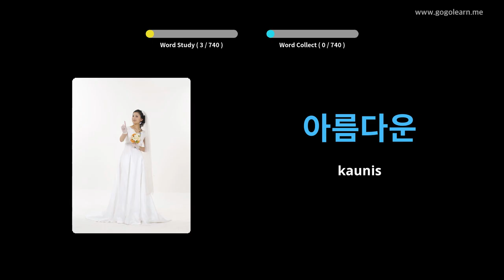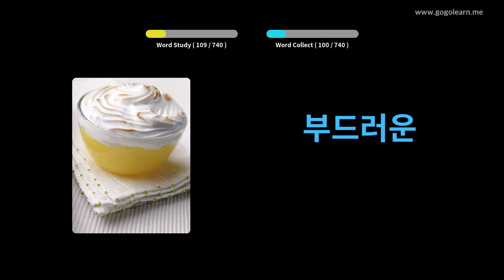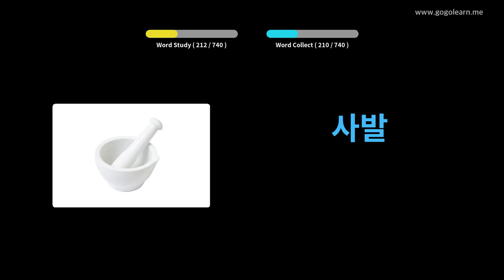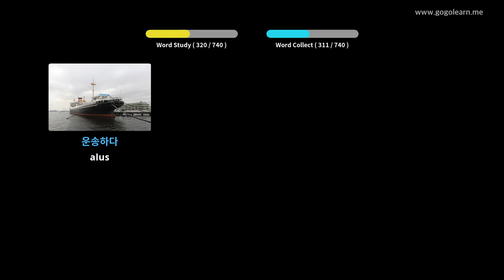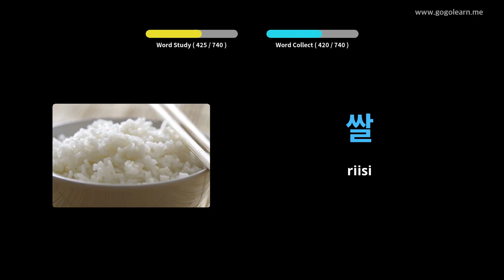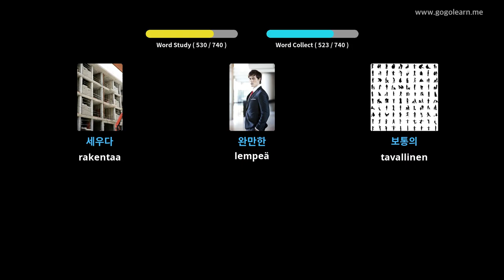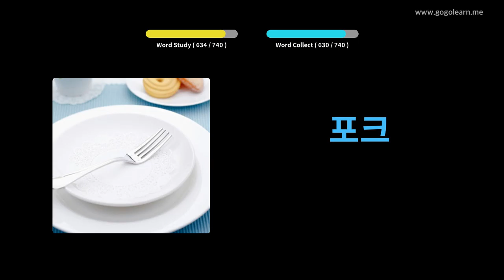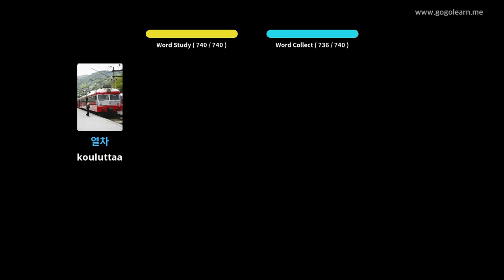Korean sanastolapset | Golearn